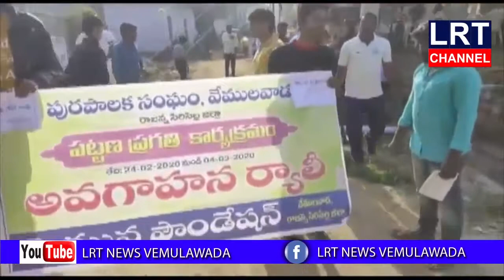వేములవాడలో యూవ ఫౌండేషన్ అద్వర్యం లో పట్టాన ప్రగతి పై అవగాహనా ర్యాలీ || LRT NEWS